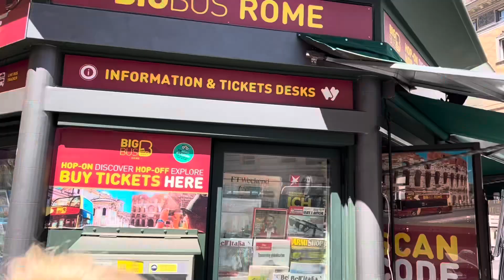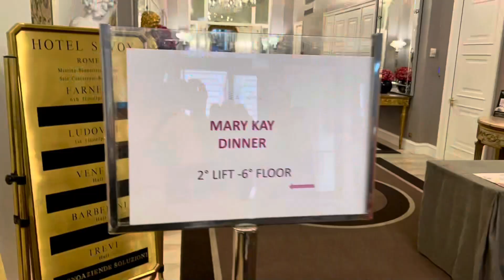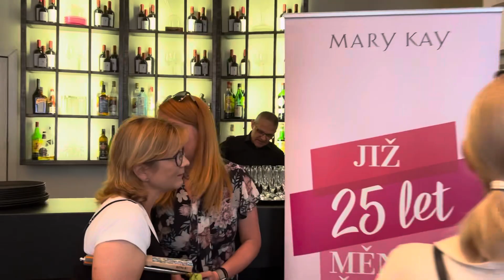Kouzelná Itálie - Řím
Tři dny s Mary Kay za odměnu. Úžasné zážitky, skvělá parta žen, nádherná ženská energie a obrovská podpora ❤️